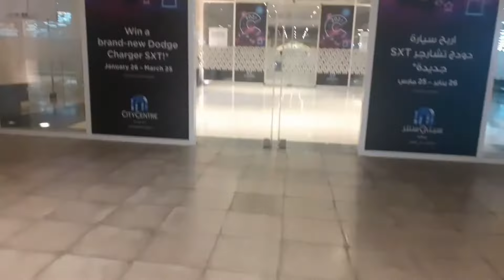ഒമാനിലെ രാത്രി നഗര കാഴ്ചകൾ 🌹 | malayalam | our talks/ oman,Muscat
PARK vlog | malayalam | our talks/ oman,Muscat

the